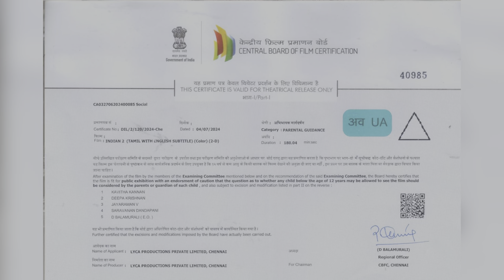🔴11min 51sec Cut Indian 2 review | Indain 2 day 6 public review | இந்தியன் 2 படத்தின் விமர்சனம் 🔥